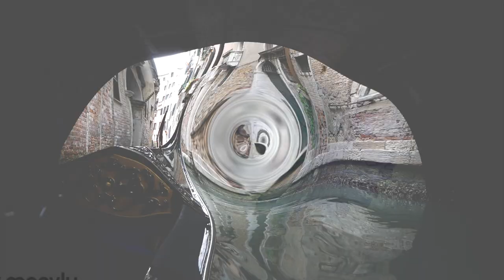Things to see in Italy😍 MY TRAVEL VLOG FROM VENICE ❤️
MY TRAVEL VLOG FROM VENICE. Enjoy beautiful shots and visit some historical places with me! Here you will face some architectural pieces of art and hopefully, enjoy the ride on Gondola.